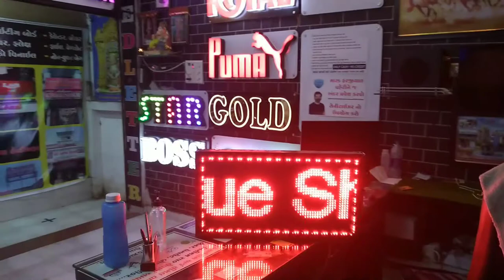Scrolling Display Board / LED Board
@ Khodiyar Graphics Acrylic Art @
        (  Kamrej,  Surat,  Gujarat )

       💫💥 Product by💥💫

💥 Scrolling Display Board
💥 Acrylic latter
💥 ACP Alivation
💥 Backlight Board

 All Type Printing Solutions